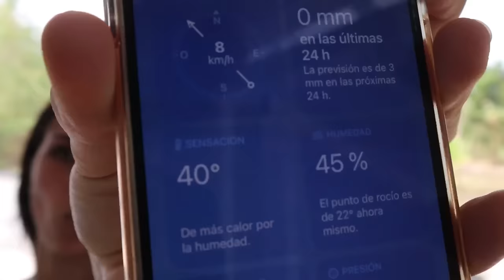24 horas en el Santuario de Frank Cuesta🇹🇭 | De camino al Paraíso (Dia 15)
Tailandia es el hogar de algunas de las especies de animales más fascinantes del mundo, y en este emocionante video, te llevaré de la mano a través del Santuario de Animales de Frank Cuesta, un refugio paradisíaco donde la conservación y el cuidado de la vida silvestre son prioridad. Únete a mí en esta aventura única mientras exploramos la exuberante jungla tailandesa y conocemos de cerca a elefantes rescatados, tigres majestuosos y una variedad de especies en peligro de extinción. ¡Prepárate para ser inspirado y maravillado por la belleza y la nobleza de estos increíbles animales mientras aprendemos sobre la importante labor de conservación de Frank Cuesta y su equipo! No te pierdas esta experiencia inolvidable que te dejará con ganas de proteger y preservar nuestro preciado reino animal.

Subscríbete para no perderte el vlog de mañana🫶🏻

0:00 Intro
01:58 El Santuario
03:59 Las Avestruces
10:35 Baño del santuario
12:24 Canguros, Capibaras y Escorpiones
15:47 Puercoespin y Nutrias
16:30 Fin